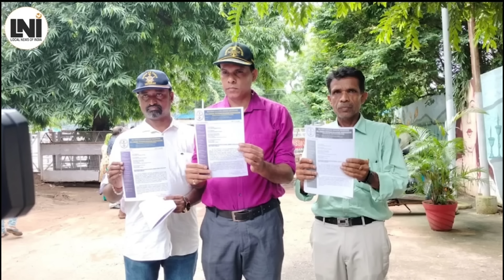दु:खद! राज्यपाल के बेटे ने पूर्व वायु सैनिक को राज्यभवन में पीटा, गंभीर रूप से घायल अस्पताल में...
दु:खद! राज्यपाल के बेटे ने पूर्व वायु सैनिक को राज्यभवन में पीटा, गंभीर रूप से घायल, अस्पताल में भर्ती, राष्ट्रपति से न्याय की आस...  @PresidentOfIndia @pmoindia @NarendraModi  @AmitShah @ANINewsIndia @rahulgandhi @IndianNationalCongress @ravishkumar.official @aajtak @BBCNews @BBCHindi